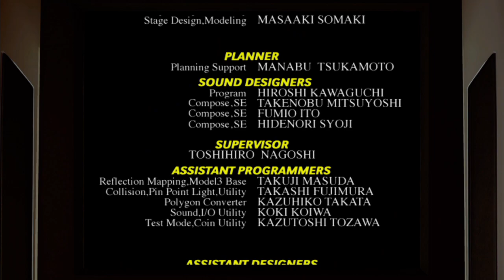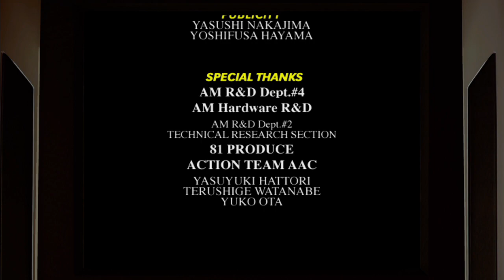バーチャファイター3tb Virtua Fighter 3tb - 2024年2月19日のプレイ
2本先取でも充実した試合にすることが目下の課題です。
My current task is to make it a fulfilling match even if it's a best-of-two match.
1,900曲以上！›ゲーム音楽ピアノ演奏全曲リスト
Audiostock›ピアノ曲販売中！